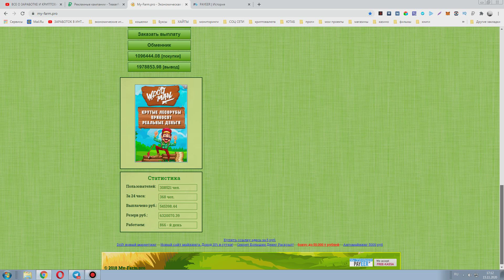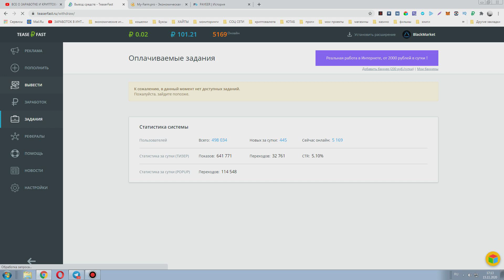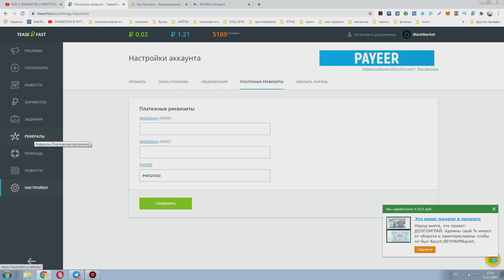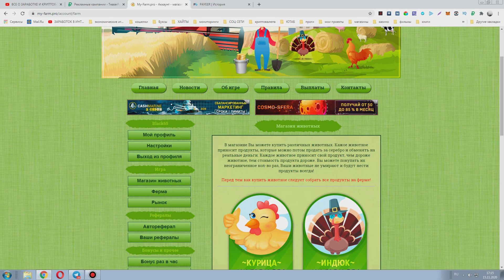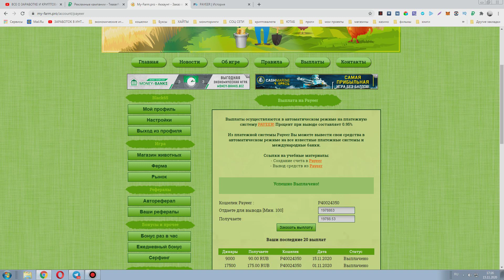Топ 2 сайта для заработка в интернете без вложений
Как заработать в интернете без вложений в 2020 году
►ПО ВОПРОСАМ И РЕКЛАМЕ ОБРАЩАТЬСЯ